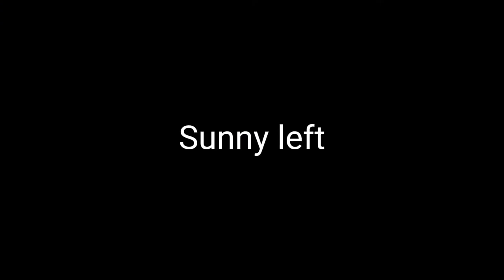RINLEFT AND OTHERS VS (CORRUPTED) REN IN TOWER OF DREAD SWORD FIGHT ROUND (no thumbnail yet LOL)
subscrabe!